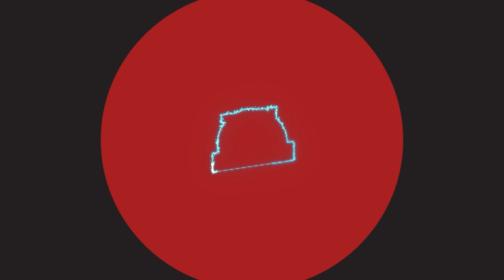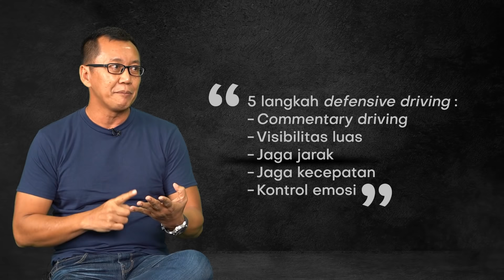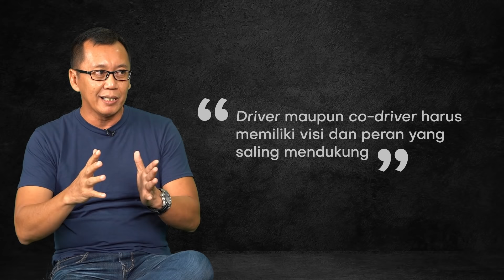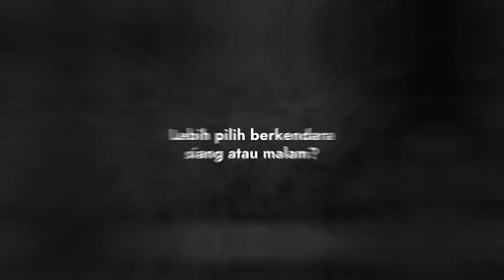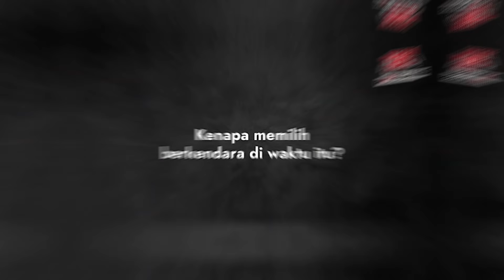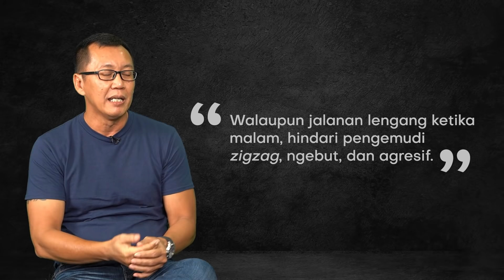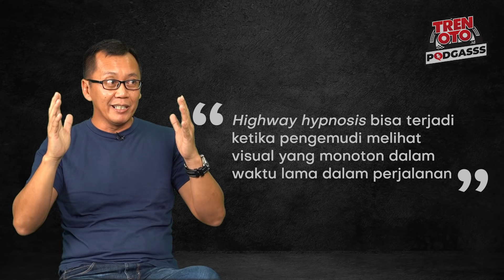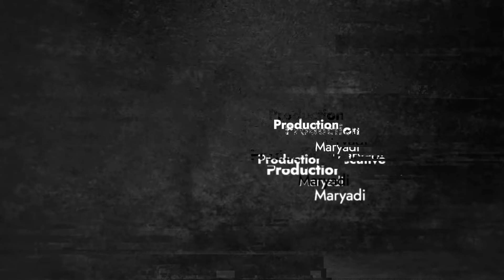PODGASSS #1: Safety "Mudik" Driving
Berbagai persiapan jelang mudik tentu sudah dilakukan oleh para oto-enthusiast. Selain kendaraan, tubuh atau fisik pengemudi juga perlu diperhatikan. Simak obrolan kami dengan Om Sony Susmana dari Komunitas Safety Driver Indonesia.